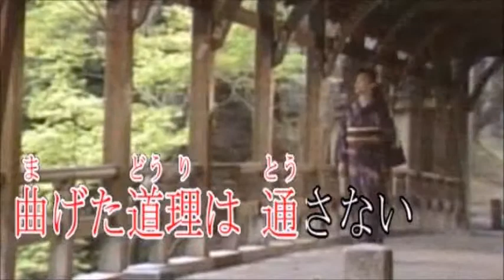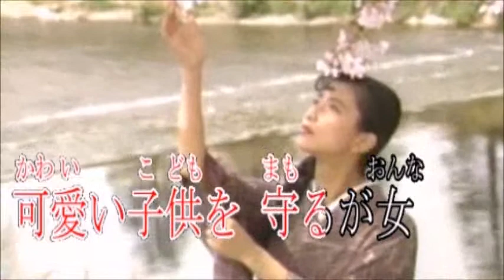大和撫子～女の一生（オリジナル曲）カラオケ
オリジナル演歌「大和撫子～女の一生」
作詞：京鈴　作編曲：市川　龍之介